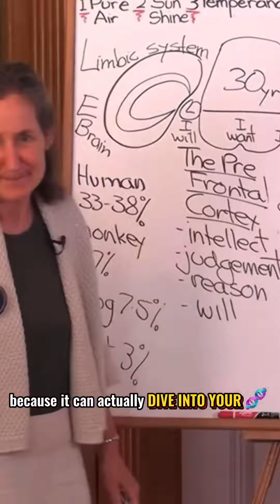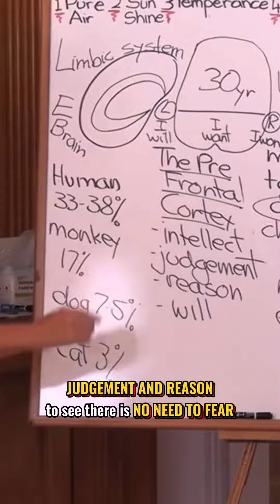Chicano Mexicano Indigenous Raza NativeAmerica